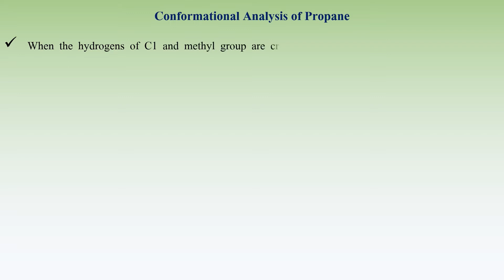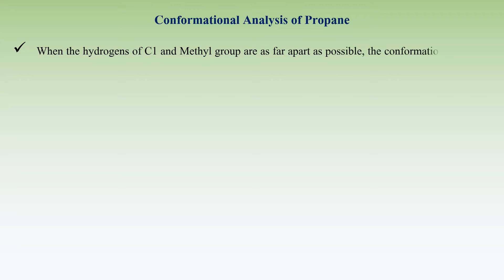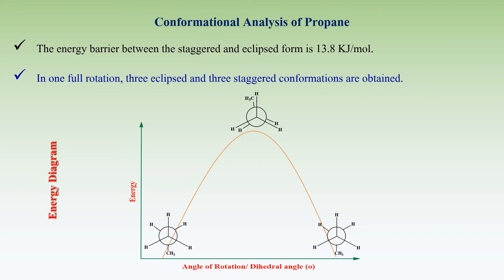Stereochemistry -4 : Conformational Analysis of Propane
In this video, illustrated the conformational analysis of Propane. Here, different conformers and their sawhorse and Newman projection formulae are provided. The energy difference between various conformations of Propane and energy level diagram are also described.